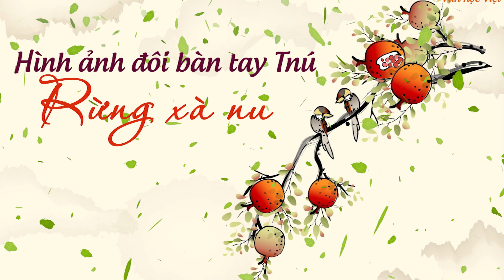Phân tích hình ảnh HAI BÀN TAY Tnú trong truyện ngắn Rừng Xà Nu của Nguyễn Trung Thành - CỰC HAY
Phân tích hình ảnh đôi bàn tay Tnú trong tác phẩm Rừng Xà Nu

Bài làm

           Truyện ngắn Rừng xà nu là câu chuyện kể về cuộc đời của nhân vật Tnú, tiêu biểu cho số phận và con đường đến với cách mạng của đồng bào các dân tộc Tây Nguyên trong thời kì chống Mĩ cứu nước, giải phóng miền Nam. Tính cách nổi bật của Tnú đã được bộc lộ ngay từ lúc còn nhỏ : gan góc và táo bạo dũng cảm và chất phác ; đặc biệt là sự gắn bó và trung thành tuyệt đối với Ií tưởng cách mạng. Hình ảnh đôi bàn tay thể hiện cuộc đời giản dị và tính cách anh hùng của nhân vật Tnú – người con và niềm tự hào của dân làng Xô Man kiên cường, bất khuất.
           Mở đầu là hình ảnh hai bàn tay lúc Tnú còn nhỏ. Ngày ngày, Tnú cùng cô bé Mai lên rẫy trồng tỉa, mang gạo nuôi cán bộ Quyết hoạt động bí mật trong rừng sâu. Công việc hết sức nguy hiểm nhưng Tnú không hề sợ hãi. Khi anh Quyết hỏi: Các em không sợ giặc bắt à ? Nó giết như anh Xút, như bà Nhan đó; Tnú đã trả lời ngay: Cụ Mết nói: Cán bộ là Đảng. Đảng còn, núi nước này còn. Sự hiểu biết về Đảng, về cách mạng của Tnú tuy hồn nhiên, mộc mạc nhưng không kém phần đúng đắn và sâu sắc.
           Bàn tay Tnú vụng về, ngượng nghịu cầm viên phấn làm bằng đá trắng lấy từ núi Ngọc Linh về để tập viết chữ lên tấm bảng đen đan bằng nứa hun khói xà nu. Tnú đã cầm đá đập vào đầu chảy máu vì giận mình học bài mãi không thuộc, hay quên cái chữ. Hành động ấy thể hiện quyết tâm của Tnú, bởi Tnú nghĩ: Không học chữ sao làm được cán bộ giỏi.
           Bàn tay Tnú khéo léo giấu cái thư bí mật của anh Quyết mang về huyện theo đường giao liên để nộp cho cấp trên. Khi bị giặc bắt, Tnú đã kịp nuốt luôn cái thư. Giặc giải Tnú về làng, bắt Tnú khai ra người nào là cộng sản? Cộng sản ở đâu? Tnú đã dũng cảm đặt tay lên bụng mình rồi nói: Ở đây này! Bị giặc bỏ tù, ba năm sau, Thú vượt ngục trở về làng, đôi tay anh cần mẫn lấy đá trên đỉnh núi Ngọc Linh về để dân làng mài giáo mác giết giặc.
           Lớn lên, đôi bàn tay Tnú thể hiện tình yêu thủy chung với vợ con và quyết tâm chiến đấu chống quân thù. Trong cái đêm lũ giặc hèn hạ dùng mẹ con Mai để nhử bắt Tnú nhằm triệt phá phong trào cách mạng của dân làng Xô Man, hai bàn tay của anh bất lực níu chặt lấy gốc cây, bứt đứt hàng chục trái và khi từ chỗ nấp cắn răng nhìn cảnh vợ con bị giặc tra tấn : Cây sắt thứ hai đập vào trước ngực Mai, chị lật đứa bé ra sau lưng. Nó lại đánh sau lưng, chị lật thằng bé ra trước ngực. Trận mưa cây sắt mỗi lúc một dồn dập. Không nghe thấy tiếng thét của Mai nữa. Chỉ nghe đứa bé khóc ré lên một tiếng rồi im bặt. Chỉ còn tiếng cây sắt nện xuống hừ hừ.
           Mặc dù cụ Mết ra sức ngăn cản nhưng trước cảnh vợ con bị giặc đánh đập tàn bạo, Tnú không thể chịu nổi: …hai con mắt anh bây giờ là hai cục lửa lớn. Tình yêu thương vợ con tha thiết và căm thù giặc sôi sục khiến Tnú thà chết xông ra để cứu vợ con : Một tiếng hét dữ dội. Tnú đã nhảy xổ vào giữa bọn lính. Anh không biết đã làm gì. Chì thấy thằng lính giặc to béo nằm ngửa ra giữa sân, thằng Dục thảo chạy vào nhà ưng. Tiếng lên đạn lách cách quanh anh. Hình ảnh hai mẹ con Mai chui vào ngực anh, hai cánh tay rộng lớn như hai cánh lim chắc của anh ôm chặt lấy mẹ con Mai và hai mẹ con chết trong vòng tay ấy như đẩy nỗi đau đớn lên đến tột cùng. Tnú có sức mạnh, có lòng gan dạ và quả cảm, nhưng anh không cứu được vợ con. Cuối cùng, anh bị giặc bắt vì chỉ có đôi bàn tay không giữa lũ giặc hung tàn lăm lăm súng đạn. Câu chuyện bi thương của Tnú đã thành một bài học xương máu mà cụ Mết mong Tnú và con cháu sau này luôn luôn ghi nhớ: Nghe rõ chưa, các con, rõ chưa. Nhớ lấy, ghi lấy. Sau này tau chết rồi, bay còn sống phải nói lại cho con cháu: Chúng nó đã cầm súng, mình phải cầm giáo! Đó là chân lí giản dị mà vô cùng đúng đắn của thời đại đấu tranh giải phóng dân tộc. Chân lí ấy mang đến cho tác phẩm một ý nghĩa khái quát rất cao.
           Ấn tượng không thể phai mờ trong lòng người đọc chính là hình ảnh đôi bàn tay Tnú bị giặc quấn giẻ tẩm nhựa xà nu rồi đốt cháy trong cái đêm anh bị bắt. Hình ảnh ấy vừa có ý nghĩa tố cáo tội ác dã man của kẻ thù, vừa thể hiện lòng dũng cảm, khí phách kiên cường của Tnú. Đây là một chi tiết nghệ thuật đặc sắc, giàu tính tạo hình, được nhà văn Nguyễn Trung Thành chủ ý tô đậm và nhấn mạnh.

♥♥♥♥♥♥♥♥♥VĂN HỌC VIỆT ♥♥♥♥♥♥♥♥
Khẽ chạm con tim - Dâng trào cảm xúc

✔️ Bản quyền thuộc về Văn học Việt ©️
⛔️ Copyright by Văn học Việt ©️